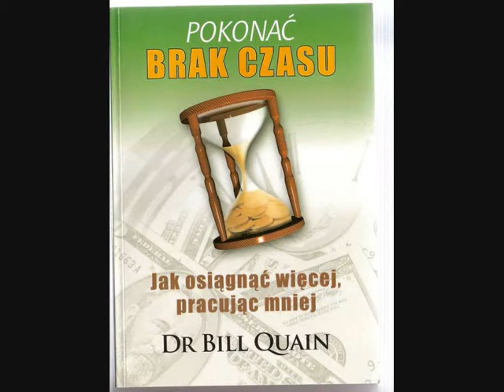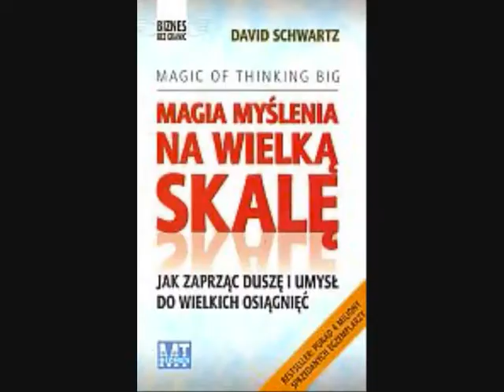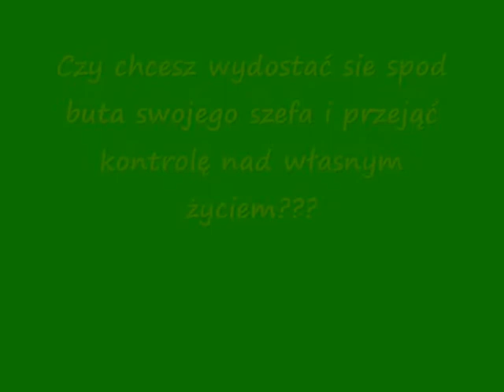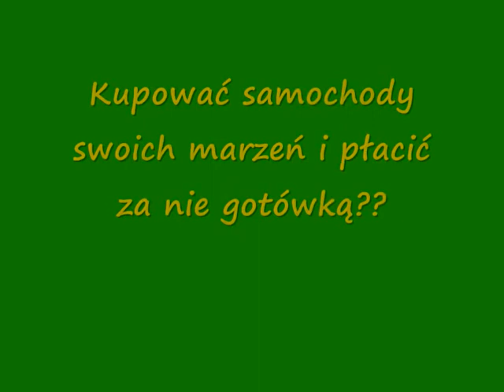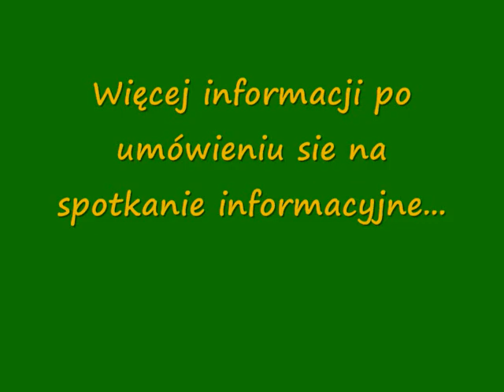A oni rano wstają i idą do pracy, a ty Orle leć wolny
Życie większości ludzi wygląda tak dom - praca - dom, lecz jest też nieliczna grupa, która zyje zupełnie inaczej.
Czy chcesz stać sie niezalezny finansowo? Czy chcesz mieć więcej wolności? Niezależności? Częściej podrózować? Zwiedzić ojczyzne? Świat? Mieć więcej wolnego czasu? Polepszyc sobie standard życia? Co za tym idzie zarabiać więcej pieniędzy? To mam dla Ciebie pewną propozycję...